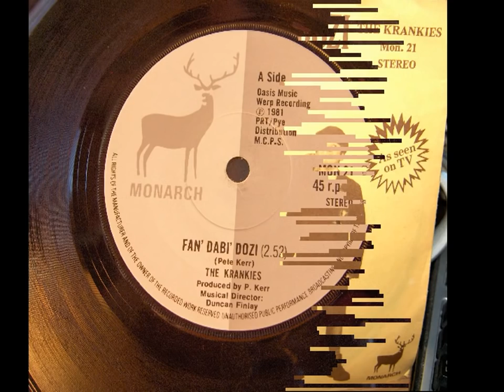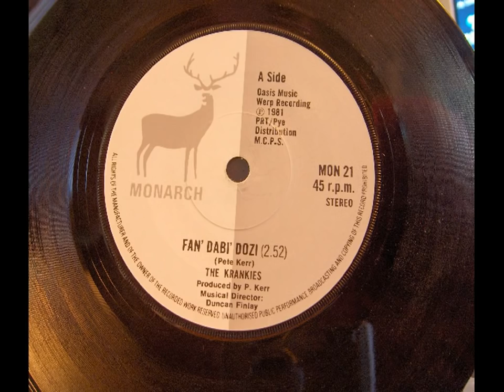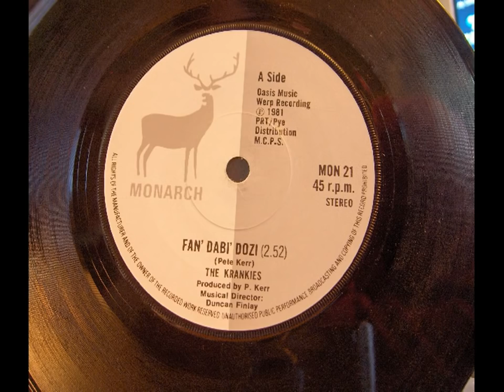The Krankies - Fan Dabi Dozi 1981 Monarch (Stereo)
Pitched up abt 10-20% with key correction

Rest of details can be seen in the picture :)

If you like this or any other of my uploads please vote, comment, favorite and link also you can see and hear my stuff and me at these places: